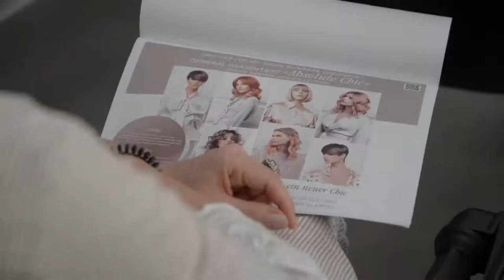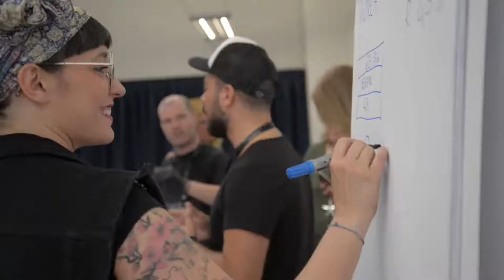DEMERAL FASHION WEEK JUNI 2019 in Vicenza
Impressionen zur DEMERAL FASHION WEEK 2019 in Vicenza.

Haarfarbe - Colorcompany - Friseur - Friseursalon - Haarschnitt - Blondierung